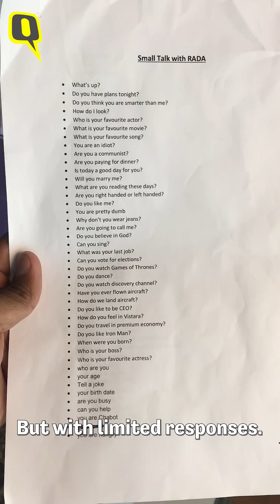Robots Ready to Take over the Planet! Or, Just the Airport | The Quint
Very soon you'll see an assistant robot at the IGI airport as Vistara is deploying a robot called RADA at the Vistara lounge to assist passengers with flight details and other information.